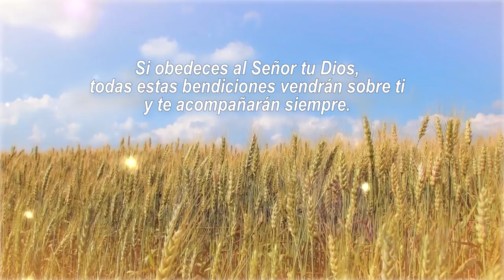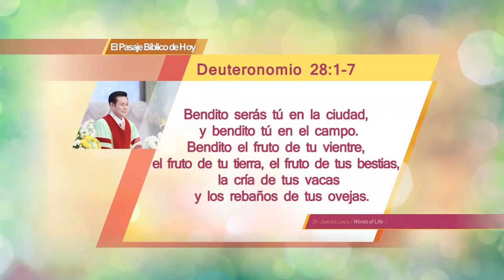03. Bendiciones de la obediencia | Dr. Jaerock Lee - Iglesia Manmin